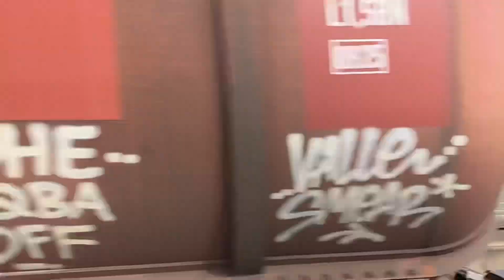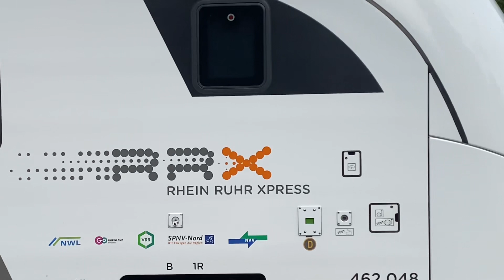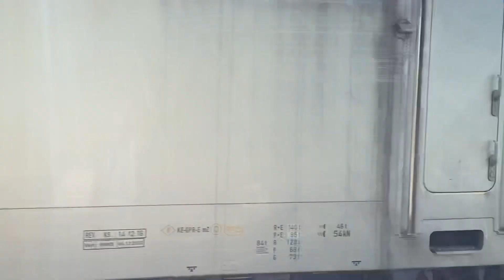Zugverkehr in Bonn Bad Godesberg mit Br 151 185 186 187 193 266 401 411 442 460 462 und 620